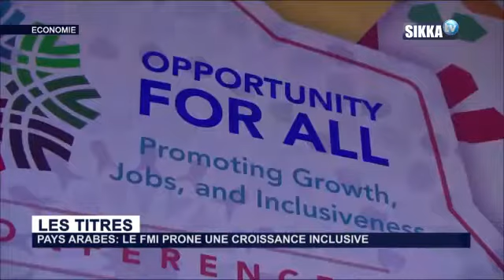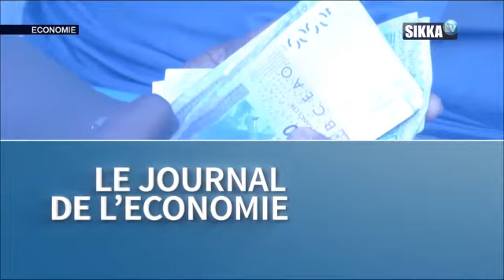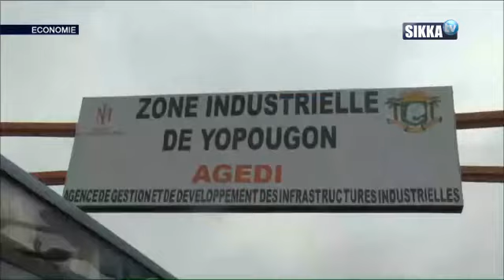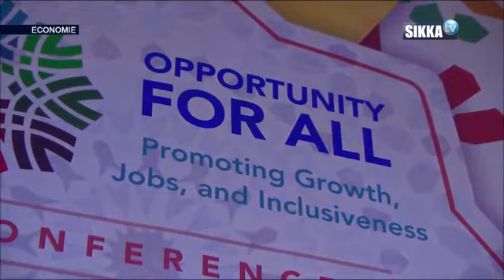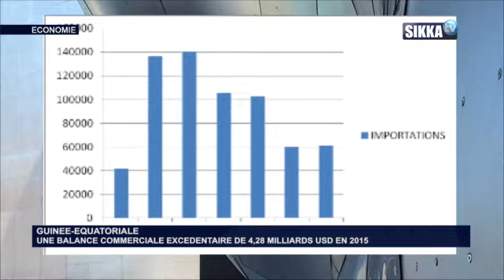JT ECO SIKKA DU 01 02 18